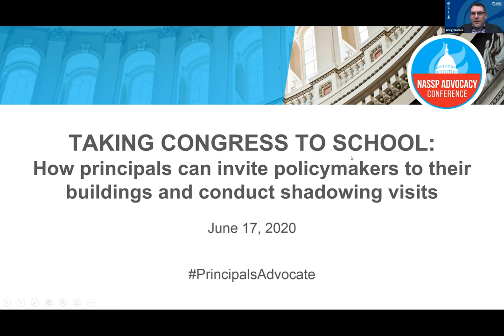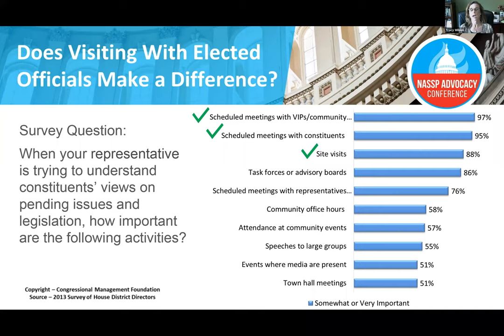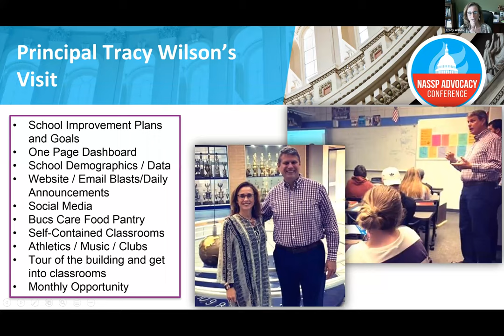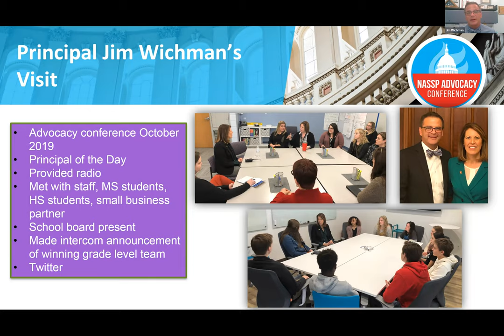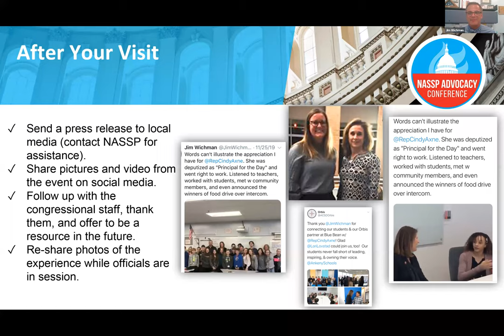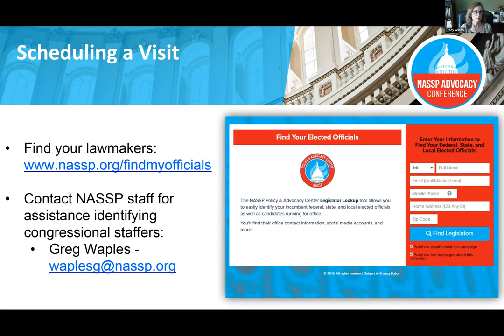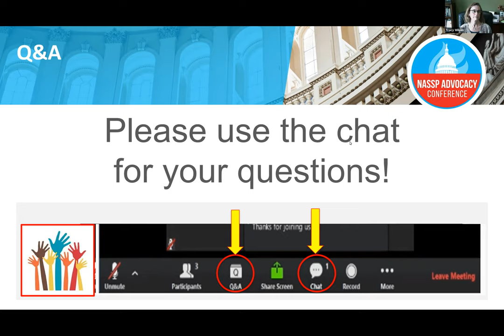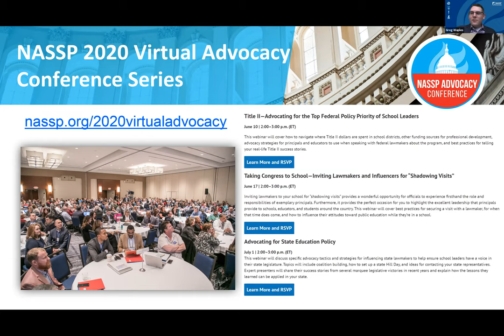Taking Congress to School—Inviting Lawmakers and Influencers for “Shadowing Visits”